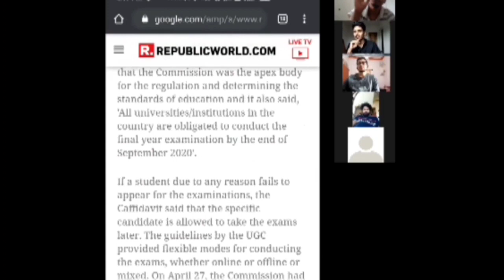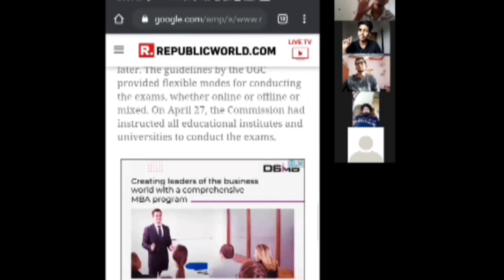Exams in Pandemic, Solution or not ? THE BATE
Welcome everyone to the channel. We have come up with this new video where we discuss about the current situation of students and the nation in relation with the conduction of exams in this pandemic. Here we highlight a few points which are very important in the context of examination in the current situation.
         We request you to please watch the complete video as you find time and share it with all those who have there exams pending due to Covid19 outbreak.
           We assure you that the quality of video will improve in the upcoming videos, your support is highly needed as we struggle to reach a good audience. Thank you for giving us a visit.  Please Share.